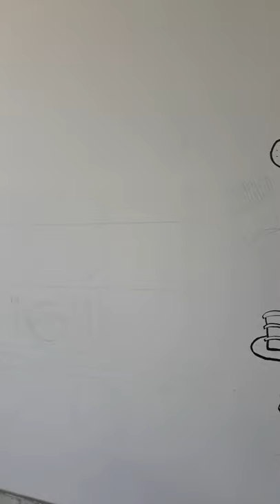Mural Painting🖌🎨 for Food Court(shortvid)